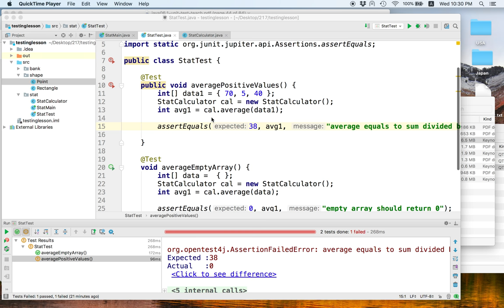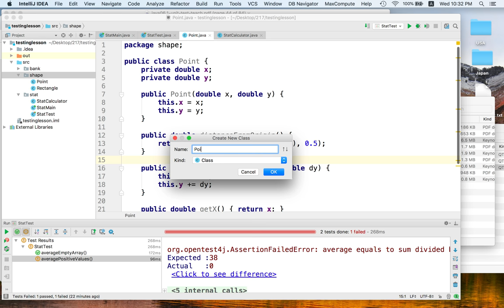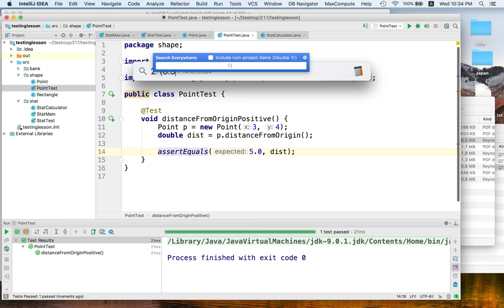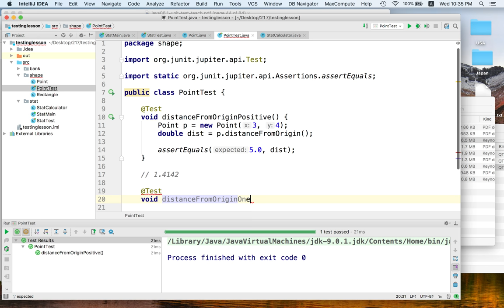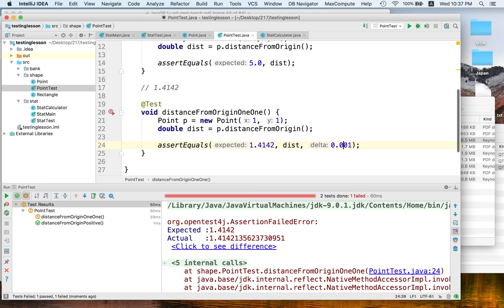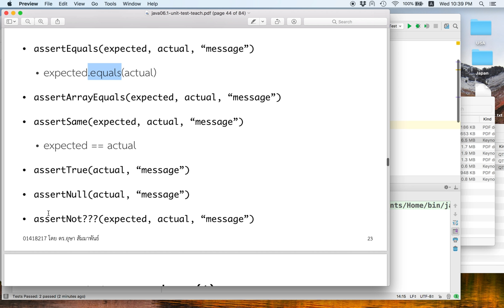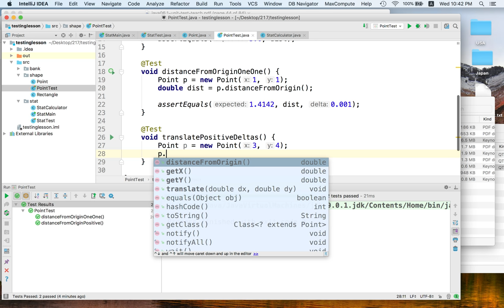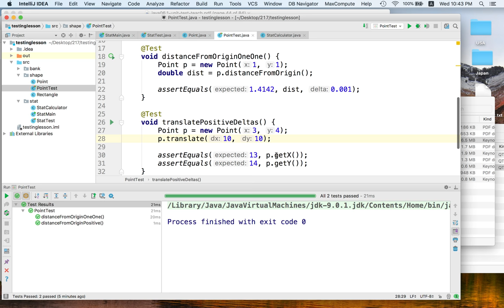[Java Testing 4] jUnit : Test value typed double and void method